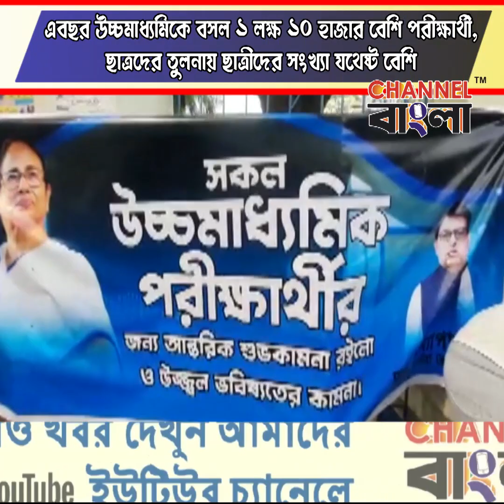News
This year more than 1 lakh 10 thousand candidates appeared in HS, and also more female students than male students